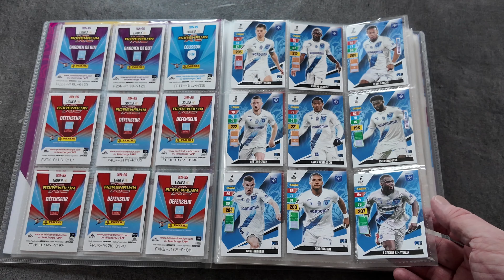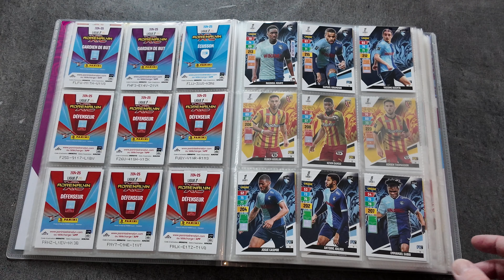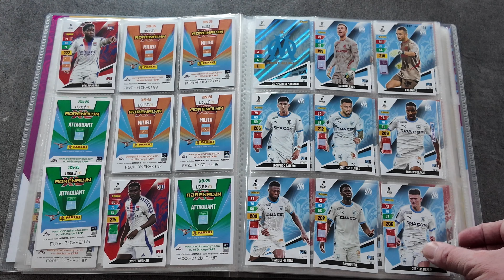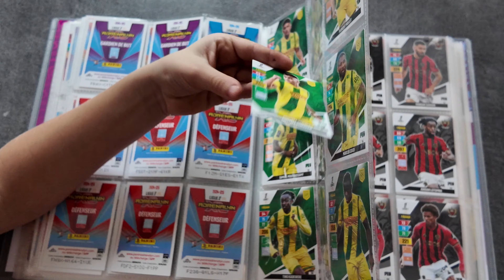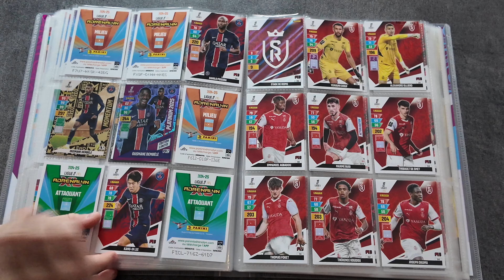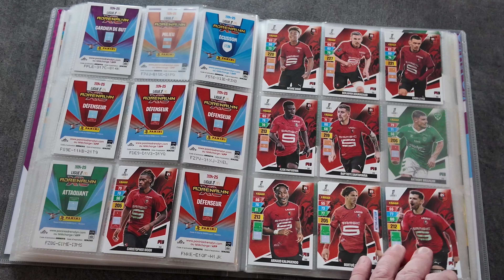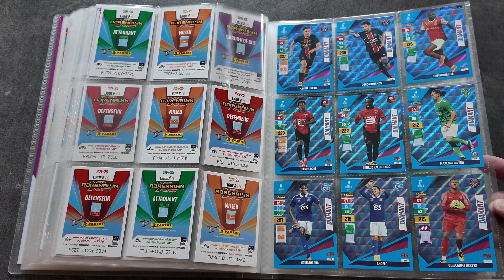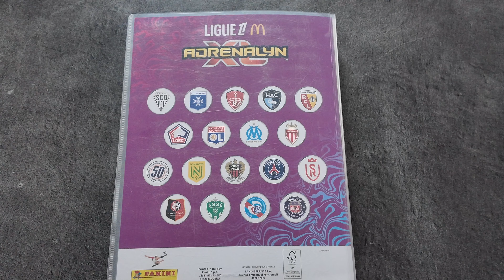PRÉSENTATION DE NOTRE ALBUM ADRENALYN XL LIGUE 1 McDONALD'S !! CODES D'ACTIVATION À GOGO !!